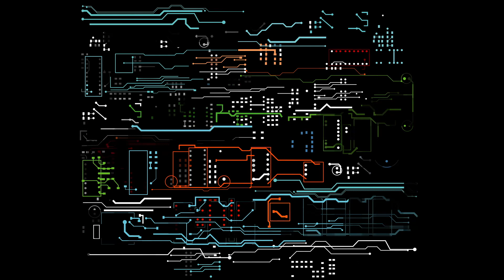ORBIT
It's nice to be in orbit!"
~ Frederick H. Hauck